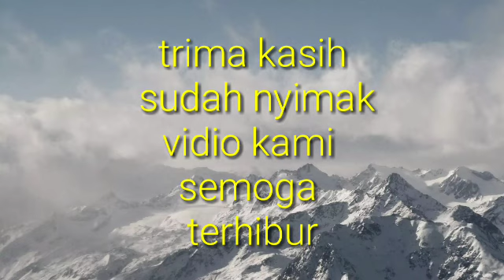Anak rantau..trik memecah kan barang pake tenaga dalam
Kali ini kami hadir kan
Sebuah trik.memecah kan barang pake tenaga dalam
trima kasih
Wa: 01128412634